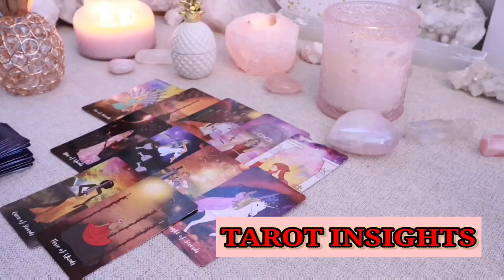LEO🔥BE READY FOR AN INCOMING PHONE CALL THAT SURPRISES YOUUU 💗🤯 MARCH 2024 LOVE 😍TAROT LOVE READING